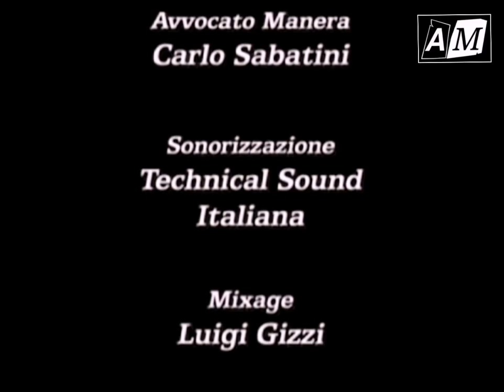خوان الغول (مدبلج)